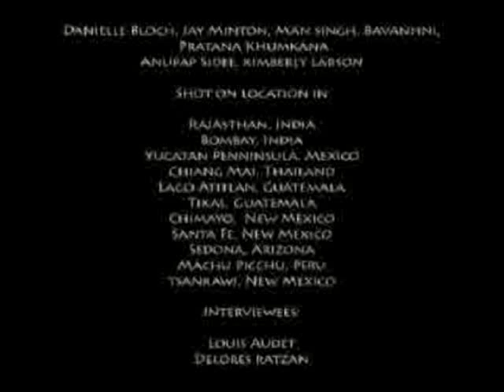Sacred Space: Searching for the Source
An early trailer of the Akasha Entertainment "Sacred Space" documentaries "Searching for the Source" and "The Magical Land of Hawaii" by filmmakers Carolyn Cobelo & Sophie Rousmaniere.  Exploring Ley lines, Mayan temples, interviews with experts.